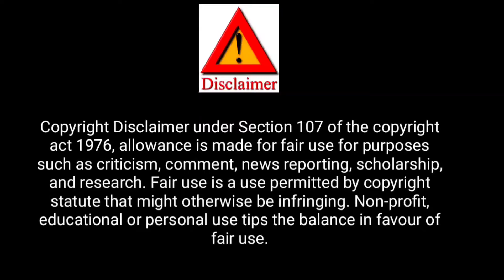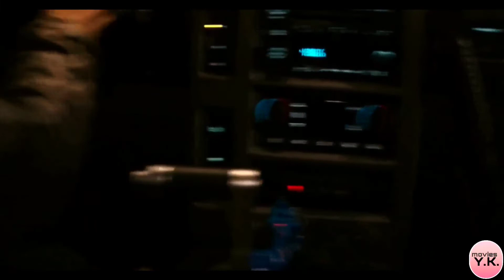Zombieland Movie Full Explanation 2009 | हिंदी मे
Did Netflix remove Zombieland?
Is there a zombieland 3?
Was Zombieland 2 a success?
What does 3 mean in Zombieland?
Where can I watch Zombieland?
Where can u watch Zombieland?
Is double tap on Netflix?

Columbus, a college student, joins forces with three eccentric strangers to survive a zombie apocalypse and travel through the south-western USA to a safe haven.

Puspa The Rise Part - 1 Movie Full Explanation In Hindi Link

Vivo Movie Explained in Hindi Link

Chandigarh Kare Aashiqui Explained in Hindi Link

Bob Biswas Movie Full Explained In Hindi Link

Churuli Movie Full Explained In Hindi Link

Check Movie Full Explained In Hindi Link

All Final Destination Part Available In These Link Full Explained In Hindi  1 to 5

In Our YouTube Channel, We Talk about Movies Explanation As Hollywood Bollywood and South Indian Movies.